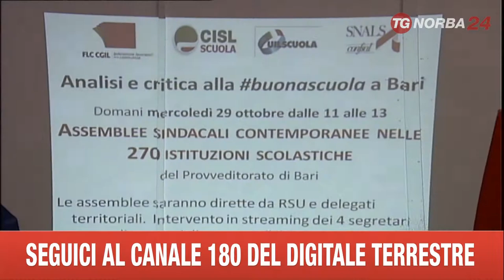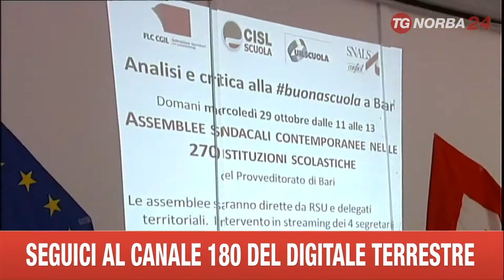BARI CISL BUONA SCUOLA